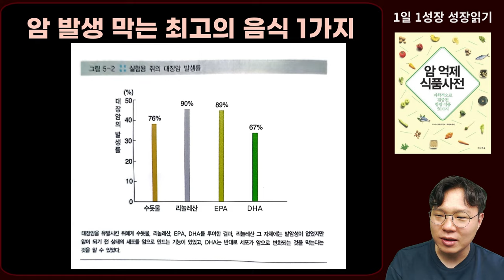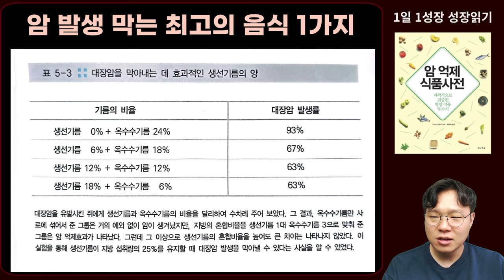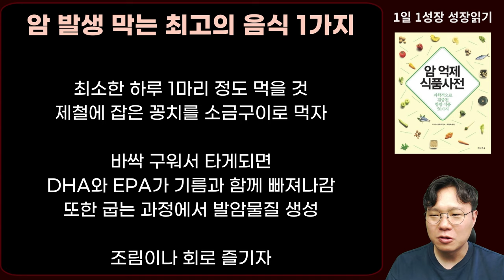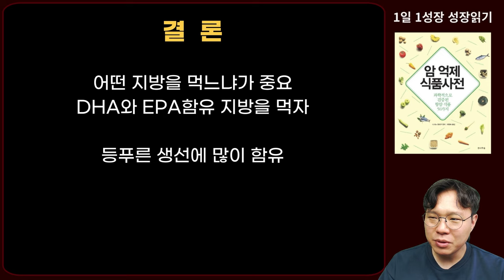채소과일 못 먹는 북극 이누이트족 암 발병 막은 최고의 항암식품 1가지 I 과학적으로 검증된 항암식품 50가지 I 니시노 호요쿠 I 암이 사라지는 식사 I 암 억제 식품사전